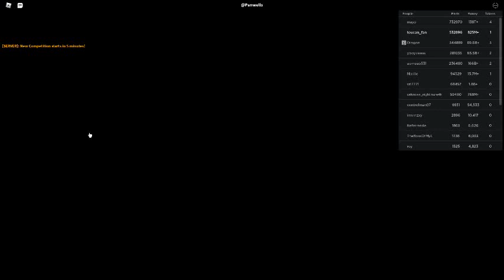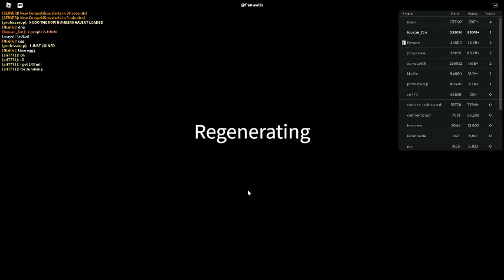Russia Car Crash Compilation 18344